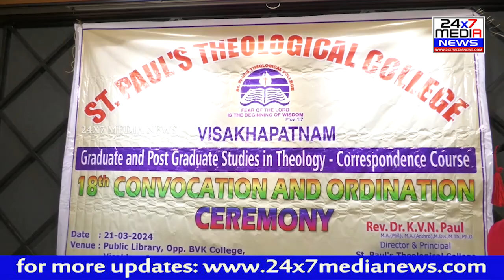డాక్టర్ అందవరపు కోటేశ్వరరావుకు అరుదైన గౌరవం ||సెయింట్ పాల్స్ థియోలాజికల్ నుంచి కాలేజ్ గౌరవ డాక్టరేట్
డాక్టర్ అందవరపు కోటేశ్వరరావుకు అరుదైన గౌరవం
★సెయింట్ పాల్స్ థియోలాజికల్ నుంచి కాలేజ్ గౌరవ డాక్టరేట్
★విశాఖ పౌర గ్రంధాలయంలో ఘనంగా వేడుకలు
★ఎన్టీయార్ జ్ఞాపికను అందజేసిన సనరా -చందు ఆర్ట్స్ మూవీస్

ప్రజాసేవకే తన జీవితాన్ని అంకితం చేసి దశాబ్దాలుగా నిరుపేదలకు సహాయ సహకారాలు అందజేస్తూ అందరివాడుగా గుర్తింపు పొందిన
కురుపాం చెందిన ప్రముఖ వ్యాపారవేత్త, జిల్లా కళింగ వైశ్య సంఘం అధ్యక్షులు, మాజీ జడ్పిటిసి, సామాజికవేత్త అయిన అందవరపు కోటేశ్వరరావుకు అరుదైన గౌరవం దక్కింది.
ఆయన చేస్తున్న సేవలను గుర్తించి
సెయింట్ పాల్స్ థియోలాజికల్ కాలేజ్ గౌరవ డాక్టరేట్ ను ప్రధానం చేసింది.గురువారం ఉదయం  విశాఖలోని పౌర  గ్రంధాలయంలో నిర్వహించిన కార్యక్రమంలో
అందవరపు కోటేశ్వరరావుకు గౌరవ డాక్టరేట్ ను అందజేశారు.
ఈ సందర్భంగా కాలేజ్ డైరెక్టర్ అండ్ ప్రిన్సిపాల్ డాక్టర్ కెవి ఎన్  పాల్ మాట్లాడుతూ
తన సొంత నిధులతో ఎన్నో సేవా కార్యక్రమాలు నిర్వహించి మరెంతోమందికి ఆదర్శంగా నిలిచిన వ్యక్తి అంధవరపు కోటేశ్వరరావు అని చెప్పారు.
సెయింట్ పాల్స్ థియోలాజికల్ కాలేజ్ గౌరవ డాక్టరేట్ ను ప్రకటించిందన్నారు.
ముఖ్యంగా కరోనా సమయంలో ఆయన తన ప్రాణాలను పణంగా పెట్టి మరి ప్రజలకు సేవ చేయడం కొనియాడ దగ్గర విషయమన్నారు.
ఆయనతో కలిపి మొత్తం 25 మందికి ఈ గౌరవ డాక్టరేట్ లను ప్రధానం చేయడం జరిగిందన్నారు.
అనంతరం
 అందవరపు కోటేశ్వరరావుకు
మాట్లాడుతూ
తనను ఈ పురస్కారానికి ఎంపిక చేసిన కాలేజీ యాజమాన్యానికి ప్రత్యేక కృతజ్ఞతలు తెలియజేస్తున్నట్లు చెప్పారు. తనకు తెలిసిందల్లా ఇతరులకు మంచి చేయడమేనని చెప్పారు. రాజకీయాలకు కులమతాలకు అతీతంగా తన సేవలను అందజేస్తున్నట్లు పేర్కొన్నారు.
తన వద్దకు సహాయం కోసం వచ్చేవారికి ఎవరిని కూడా ఒట్టి చేతులతో తిరిగి పంపించనని వారికి తగిన సహాయం చేసి సంతృప్తిపరిచి పంపిస్తానని వెల్లడించారు.
సాటి వారికి సహాయం చేయడమే తన లక్ష్యమని చెప్పారు. కురుపాం నియోజకవర్గం లో ఎన్నో సేవా కార్యక్రమాలను నిర్విరామంగా కొనసాగించినట్లు పేర్కొన్నారు.
ఎటువంటి విమర్శలకు ఆరోపణలకు తావు లేకుండా అందర్నీ కలుపుకుంటూ పోతూ అందరి సహకారంతో తన సేవా కార్యక్రమాలను విజయవంతంగా కొనసాగిస్తున్నట్లు వెల్లడించారు.
ఈ సందర్భంగా కుటుంబ సభ్యులకు కూడా కృతజ్ఞతలు తెలిపారు.
అనంతరం సనరా- చందు ఆర్ట్స్ మూవీస్ ప్రతినిధులు గంట చంద్రశేఖర్,సనరా వంశీ లు ఎన్టీయార్ జ్ఞాపికను కోటేశ్వరరావుకు బహుకరించారు.
ఈ కార్యక్రమంలో డాక్టర్ ఎస్ ఎన్ మాసా, సింగ్ జీ, టి.జేసుదాస్ తదితరులు పాల్గొన్నారు.